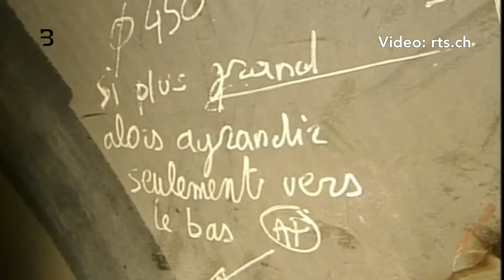Katastrofa Grande Dixence: Výbuch vodního potrubí rozmetal horu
Když ve Švýcarsku postavili nejvyšší gravitační přehradu světa, rozhodli se k ní postavit rekordně silné potrubí a rekordně výkonnou elektrárnu. Výsledkem byla zcela rekordní exploze. Jak se odehrálo neštěstí Grande Dixence.